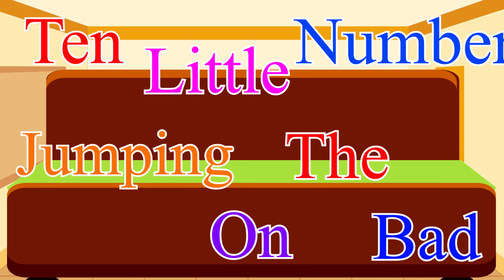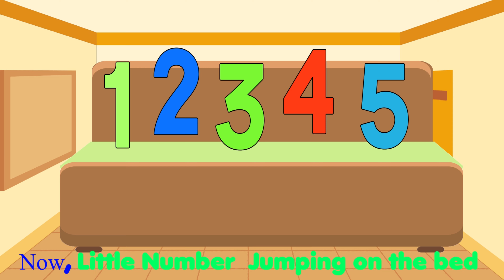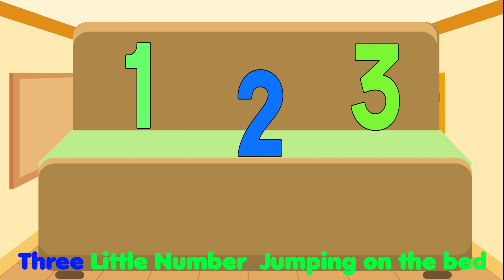Ten Little Numbers Jumping On The Bed - Baby Songs - Nursery Rhymes & Kids Songs nurseryrhymes Live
Ten Little Numbers Jumping On The Bed - Baby Songs - Nursery Rhymes & Kids Songs

"Kiddy Educational Learning” is a kids learning, preschool learning, phonics song and educational videos channel. We produce very simple and fun loving videos for kindergarten, preschoolers, toddlers, educational and kids. Moreover, Parents and teachers will surely enjoy the learning alphabets and numbers videos that we have created. These educational videos will surely help your kids to learn quickly with entertainment and good music. Because of our kindergarten learning videos will play a significant role in kid’s basic foundation and learning process. These are the first steps towards academic learning and basic foundation of Preschoolers, Toddlers and kindergarten.

counting numbers
number song
numbers song 1-10
numbers
123 numbers
kiddy educational nursery rhymes
kids songs
baby songs
numbers song
learn to count
children songs
best rhymes for toddlers
rhymes
rhymes for numbers
1234 numbers
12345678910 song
kiddy educational learning
number song for toddlers

Kiddy educational learning Nursery Rhymes - Where kids can have fun and learn!

Nursery Rhymes
Kids Songs
Baby Songs
Children Songs
nursery poems
nursery poems in english
sing-along songs
sing along songs for kids
kids cartoons